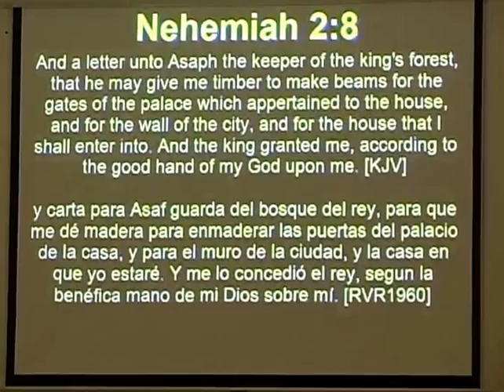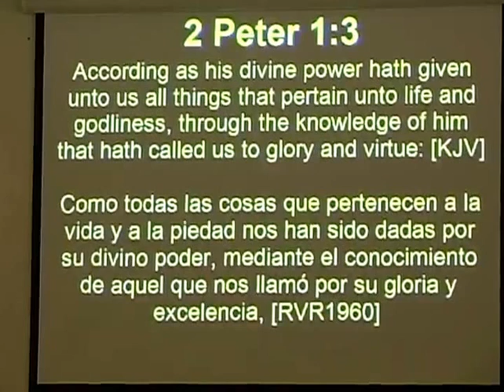The Blessing And Power Of The Hand Of God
When God's hand is upon you, you can do great things for the Kingdom!